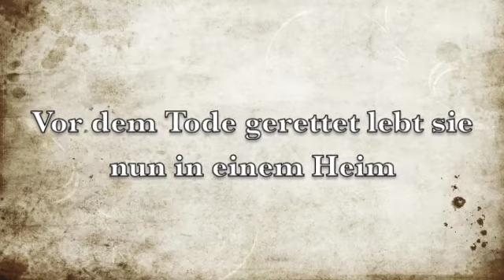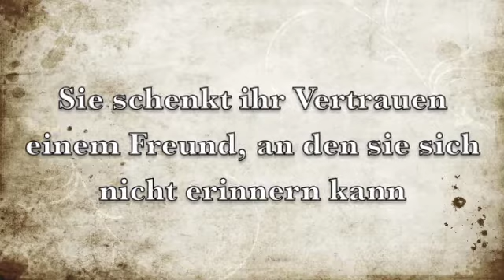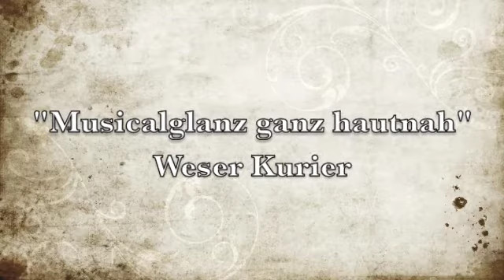Anastasia - Das Musical - Soundtrack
Am 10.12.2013, 19 Uhr, wird ANASTASIA - Das Musical seine Weltpremiere im Musical Theater Bremen erleben. Hier ist der Soundtrack.
Cast: Nina Arena, Nadine Bieber, Sara Dähn, Fabio Diso, Leonie Fuchs, Alexander Hohler, Sarah Kluge, Simona Lehnacker, Jana Meyerdierks, Sharon Isabelle Rupa, Julia Zündorf
Statisterie und Ensemble: Martina Klose, Olivia Patrizia Kunze, Maria Elisabeth Rauchfuß